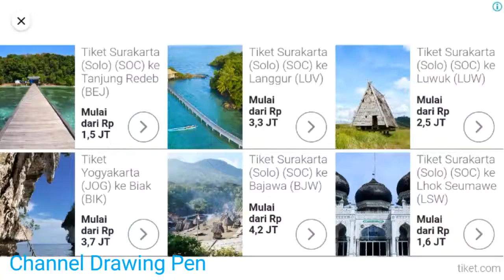Chef Bubu Kucing Lucu ~ Bermain Musik Dab Bersantai